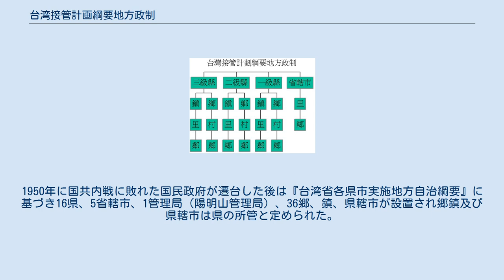台湾接管計画綱要地方政制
黄色部は台湾地方政制中で定められた12市の位置 台湾接管計画綱要地方政制（たいわんせっかんけいかくこうようちほうせいせい）は重慶国民政府が1945年3月に策定した台湾接収計画（『台湾接管綱要』）の一部をなす。
日中戦争後に接収を計画していた台湾の地方行政制度を整備するもので、その内容は日本統治時代の5州3庁9市を11市、8一級県、18二級県、3三級県に改編するとともに、当局が不適切と認めた地名を改称するものであった。
一方、日本統治時代の保甲制度は、存置される方針であった。
 重慶国民政府は『接収台湾調査研究』に基づき台湾に軍政を施行した。
立法行政を委任された陳儀は、地方制度が現実に即していないと判断し、1945年10月15日に国民政府行政長官公署が台湾省を正式に接収した後に台湾地方政制を実施し、日本統治時代の行政区分を修正するとともに、台湾の地方行政を定める基本方針となった。
1950年国共内戦により、中華民国政府が遷台したことにより台湾地方政制は廃止され、新たに台湾省各県市実施地方自治綱要が施行された。
 1943年のカイロ会談で連合国は、日本に対し「日本国が清国人より盗取したる満州（現；中国東北部）と台湾及び澎湖諸島を中華民国に返還すること」を定めた（カイロ宣言）。
重慶国民政府は戦後の台湾接収を行うための準備に着手することとなった。
1944年4月、中央設計局に台湾調査委員会を設置、陳儀を主任委員に任命した。
調查委員会は日本統治下の台湾の経済、政治、社会、軍事等の各方面に詳細な報告を行い、1945年3月に陳儀の提言を容れた蔣介石により16項83条になる『台湾接管計画綱要』策定、国民政府委員会により承認され台湾接収の青図面と法的な根拠となった。
その中の地方政制の条項が台湾接管計画綱要地方政制であり、接収後の台湾行政区画を定める基本方針となった。
 重慶政府は台湾の地方行政制度に下記の改革を行うことを計画した。
すなわち この計画の特色は、人口の多寡により行政区分を決定したことと、将来の選挙と地方自治を念頭に置いた計画であったことである。
このほか地名に中国の歴史上の人名を採用した。
嘉義市から林爽文を顕彰した爽文市に、基隆郡を清朝の巡撫だった劉銘伝の別号を採用した省三県にしたことなどがその例である。
 国民政府行政長官公署は台湾地方政制が現実に即していない面を有していたため、接収後に実施されたもの日本統治時代の5州2庁を8県に改編し、その他基隆、台北、新竹、台中、彰化、嘉義、台南、高雄、屏東の9省轄市を設置したに留まった。
1950年に国共内戦に敗れた国民政府が遷台した後は『台湾省各県市実施地方自治綱要』に基づき16県、5省轄市、1管理局（陽明山管理局）、36郷、鎮、県轄市が設置され郷鎮及び県轄市は県の所管と定められた。
それ以降陽明山管理局が廃止されるなど一部修正があったが、現在に至るまで援用されている。